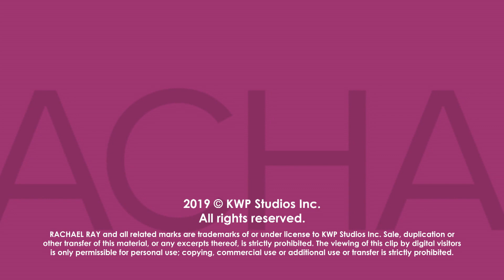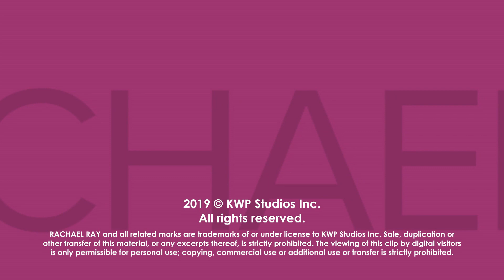Pressure Point For Stomach Ache | Gastroenterologist Dr. Roshini Raj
You can use this quick and easy trick for relieving stomach pain on the go, gastroenterologist Dr. Roshini Raj says.